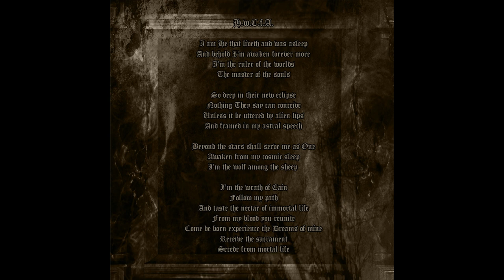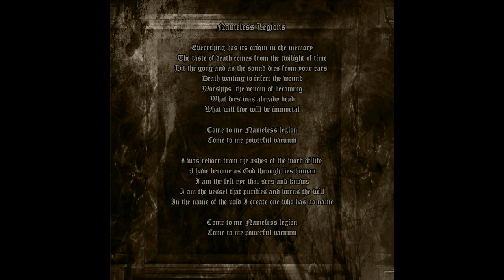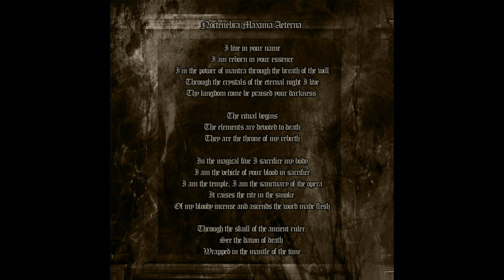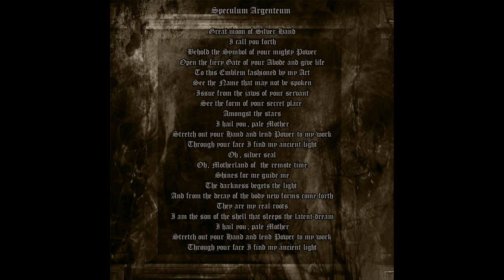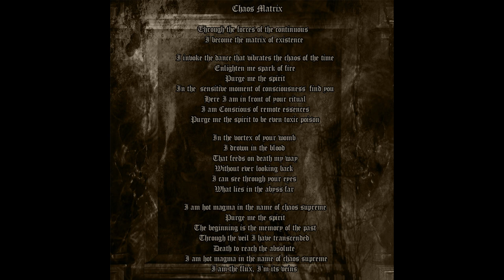Virus Of Koch-Lux Et Veritas (2014 Full Album) HQ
OUT NOW in tape format via Metal Defiance & III Damnation productions!
Songs:
01.Fleur De Lis 00:00
02.H.w.C.f.A 02:06
03.Semen of the Serpent  06:27
04.Nameless Legions  11:30
05.Clavicula Nox  15:04
06.Noctenebra Maxima Aeterna  19:53
07.Speculum Argenteum 24:43
08. Chaos Matrix  29:39

Label:Black saw records

Genre:Greek Black Metal